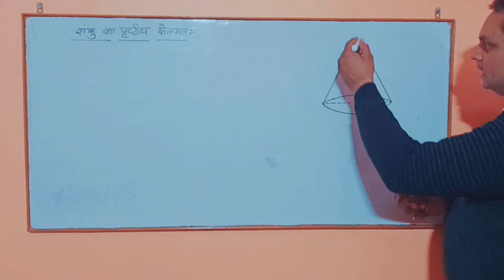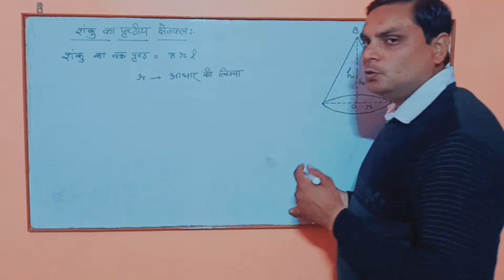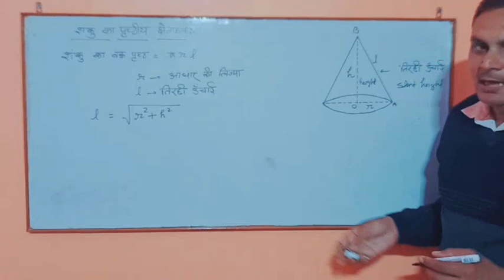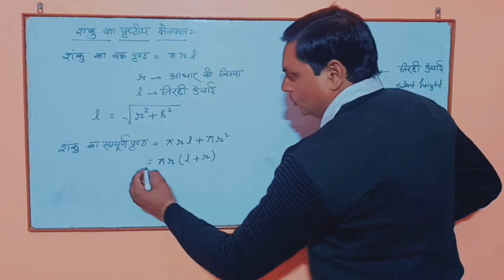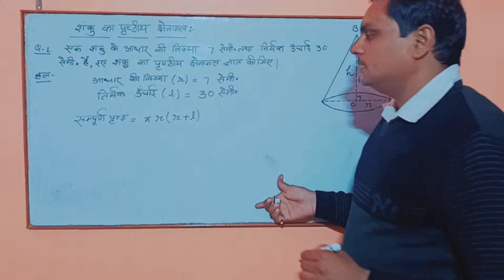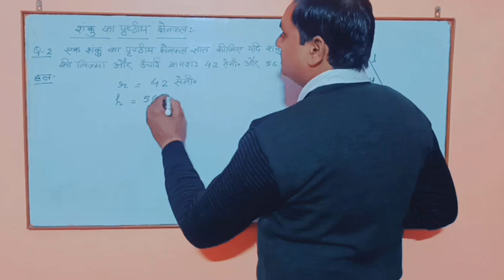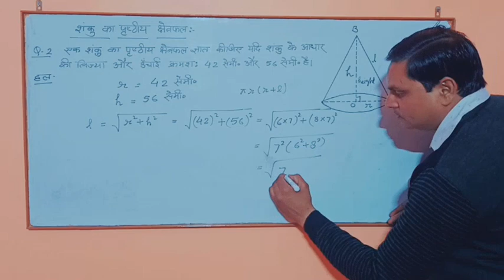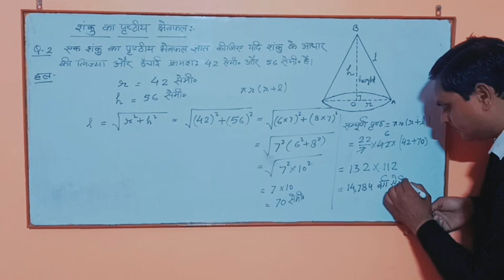शंकु का वक्र पृष्ठ व संपूर्ण पृष्ठ|curved surface area & total surface area of a cone